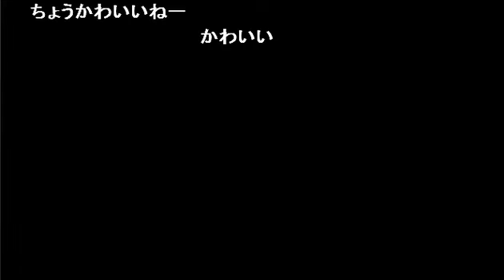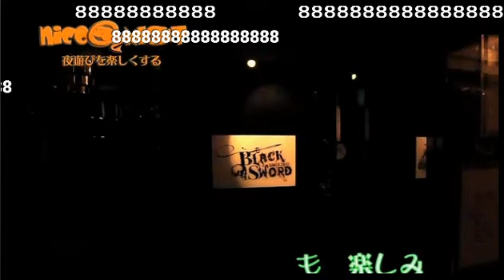D.N.A 若林健次の【深夜も○○おもいっきりけんちゃん】(12/7/19)ホスト番組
nico@NIGHT
Webサイト
【深夜も○○おもいっきりけんちゃん】

歌舞伎町ホストクラブD,N,A代表でもあり
ホスト格闘技「歌舞伎者」プロデューサー兼選手として多才の

若林健次の番組をご堪能あれ

毎回様々なゲストを迎えてのフリートーク！！！！！
どんな話が聞けるか？
今回のゲストは
歌舞伎町　T-araの方々です

そしてニコ電話つかってお悩み相談1発K.O！！

Skype ID : ニコ@Night

いったいどんな番組になるか？！
乞うご期待！！！